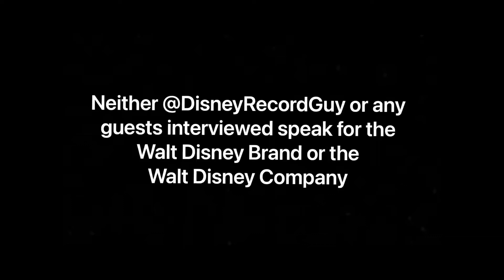Terri Hardin on How Disney Changes Ruined the Country Bears Movie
Jim Henson puppeteer Terri Hardin looks back fondly at her time playing Big Al and Trixie in the Disney film Country Bears. She also talks on how changes from Disney like not allowing puppeteers to voice the characters, and cutting storylines and iconic songs from the Disney attraction may have caused the film to not perform as well.